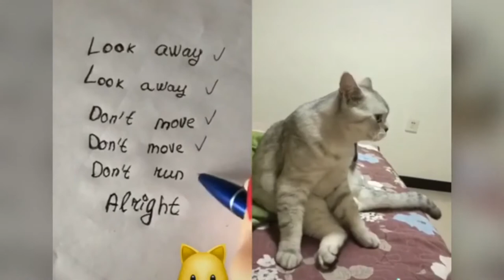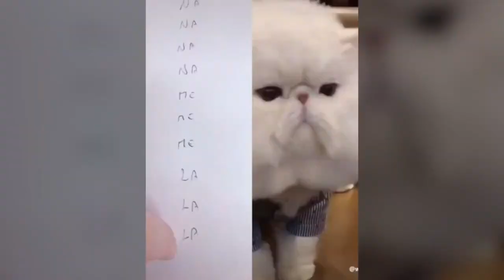Kucing Berbicara Bahasa Lucu (Cats Can Speak Like Human)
Kumpulan video kucing lucu bisa berbicara dengan bahasa manusia.

Lucu sekali video ini, kita bisa mengetahui jika kucing ternyata bisa berbicara dengan bahasa kita hahahaha tks